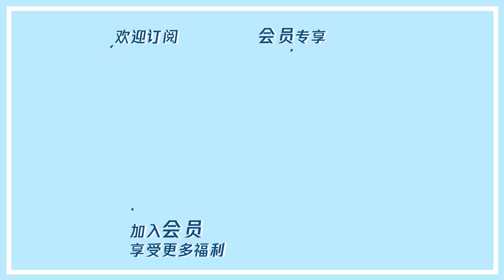冰箱家族喝豆汁挑战，刘宇连摇头，何炅秒变表情包 |《拜托了冰箱轰趴季 Play! Fridge》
【播出时间】▶▶▶会员每周三抢先看；非会员下周二晚8点转免
《拜托了冰箱》轰趴季是腾讯视频出品的一档明星社交真人秀。本季将棚内谈话场景拓展到轰趴馆的社交场景，通过美食游戏和盲盒体验定制主题轰趴建立聚会社交场，为嘉宾打造轻松快乐的轰趴体验，呈现社交故事的不同样本，分享探讨年轻的社交态度和生活方式。
◆ 出演嘉宾：何炅，王嘉尔，INTO1高卿尘，INTO1刘彰，陈梓铭